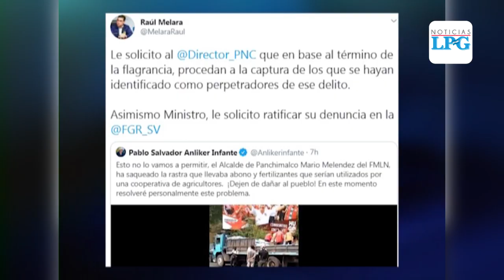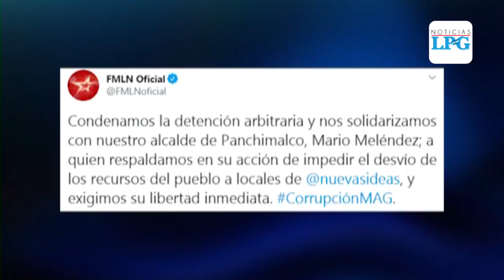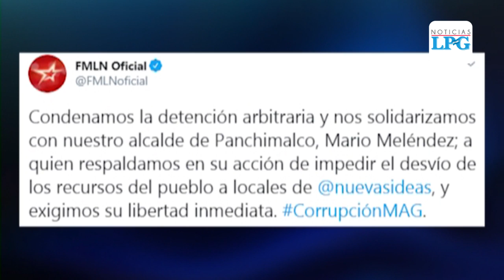Capturan al alcalde de Panchimalco por hurto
¡Visítenos!